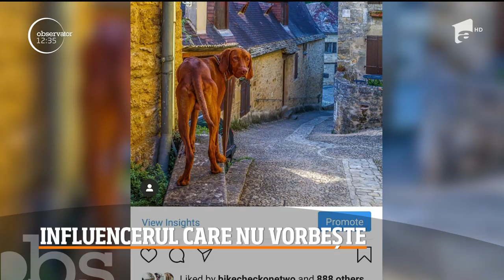Buddy, influencerul care nu vorbește, strânge sute de like-uri la o singură o poză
Cred că suntem cu toţii de acord: să fii influencer pare, în ultima vreme, meseria perfectă. Copii care de abia au ajuns la şcoala, adolescenţi sau oameni trecuţi de prima tinereţe îşi fac conturi pe diverse reţele de socializare, iar de acolo începe nebunia: postări, cât mai mulţi urmăritori şi nenumărate aprecieri. Şi câştiguri, evident.